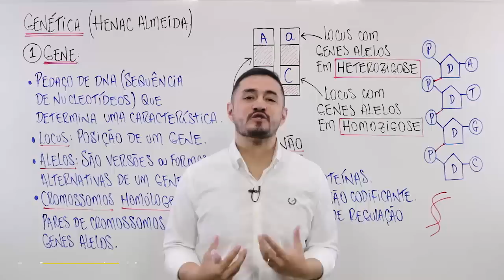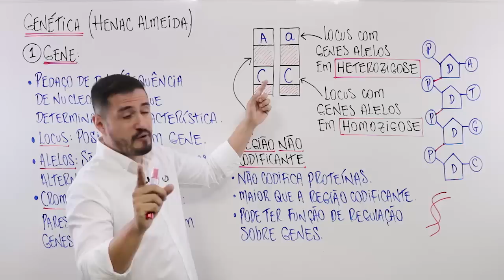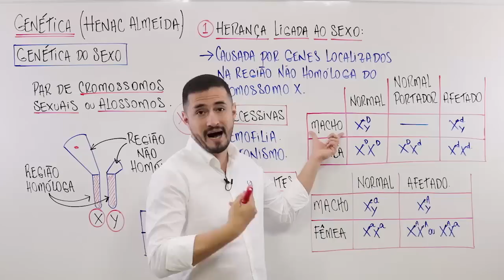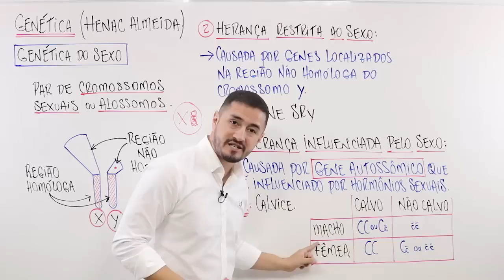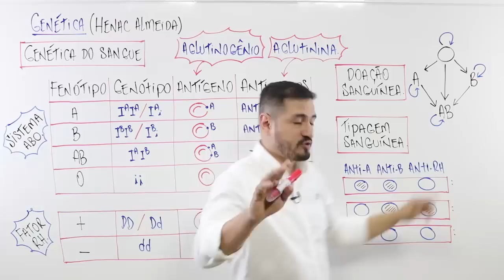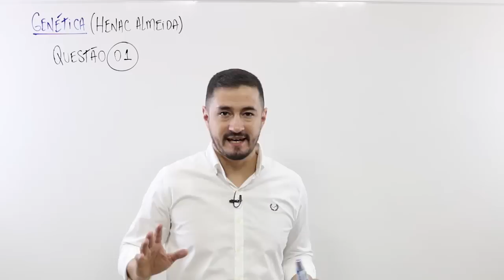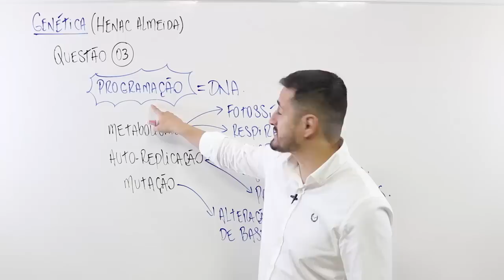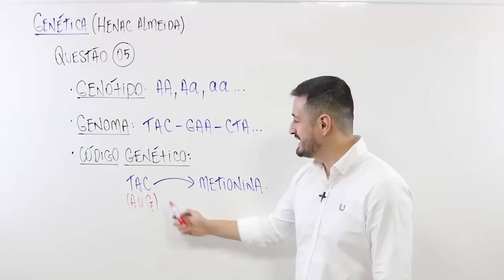RESUMO DE GENÉTICA - CONCEITOS BÁSICOS - HENAC ALMEIDA I Bioexplica